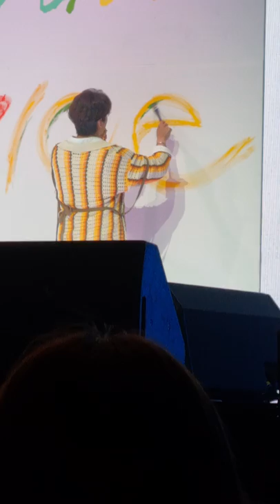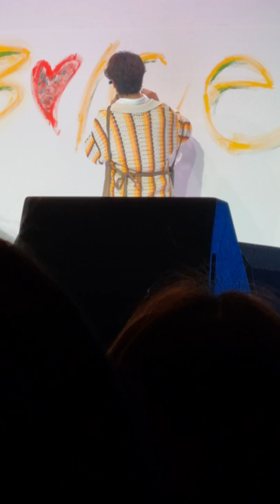[멘트] 정용화 용화백 @2022JungYongHwaFanMeeting_도화지